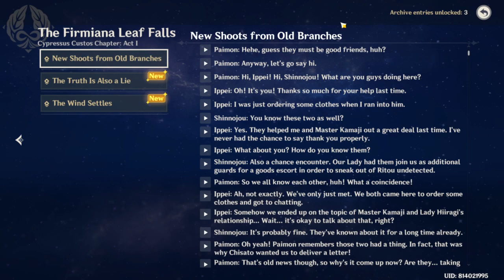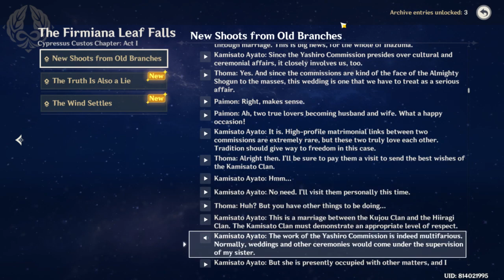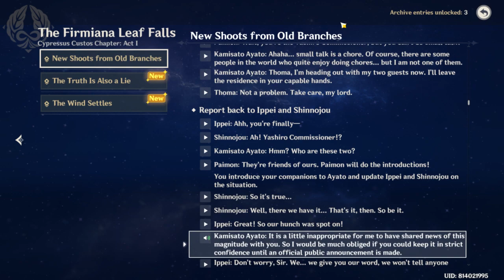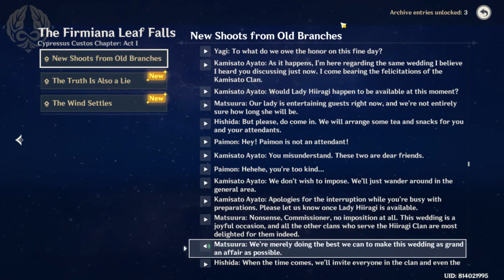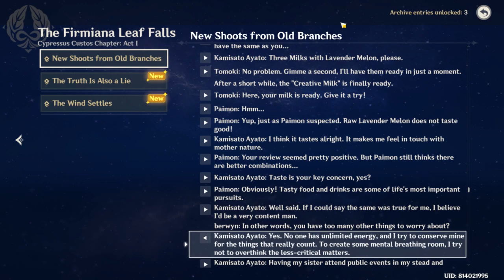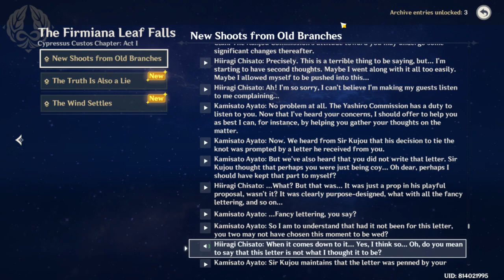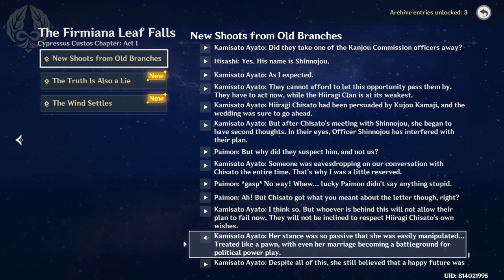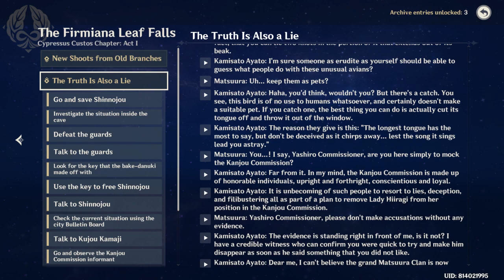kamisato ayato story recap